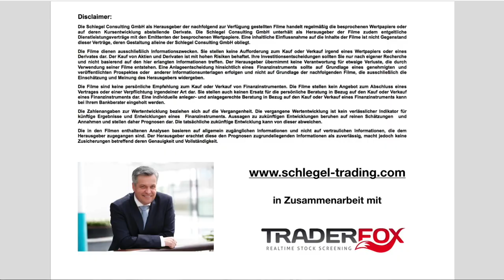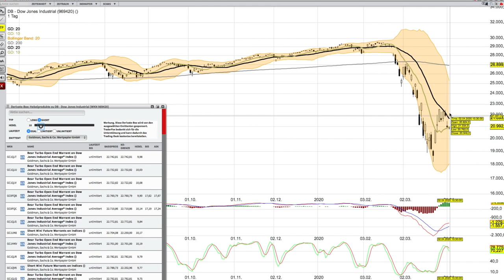Dow Jones Analyse per 2 April